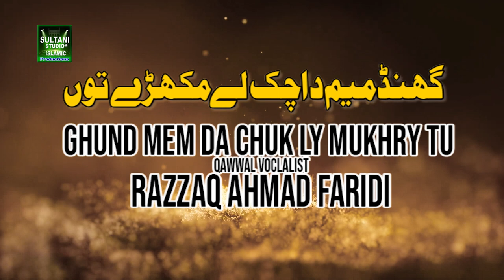Ghund Meem Da Chuk lay Mukhray Tu || Razzaq Ahmad Fridi Qwal || New Kalam 2022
Ghund Meem Da Chuk lay Mukhray Tu
# Audio & Video:  Smile Media Faisalabad
Video Director: Haji Jameel Hussain
Sultani Studio Islami

International Codes

Du UAE
10937271

Vodafone Qatar
10937271

Viva Bahrain
10937271

10937271

Oreedo Oman
10937271

Oman tel
10937271